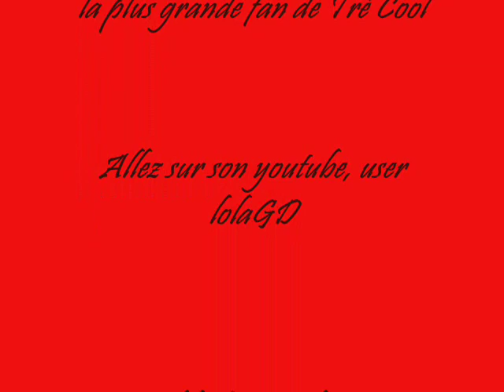Tre Cool funny moment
A video about Tré Cool, the best drummer ever. A funny dude, a  crazy man that we love

And at the end, tre cool's balls story !

Thanks